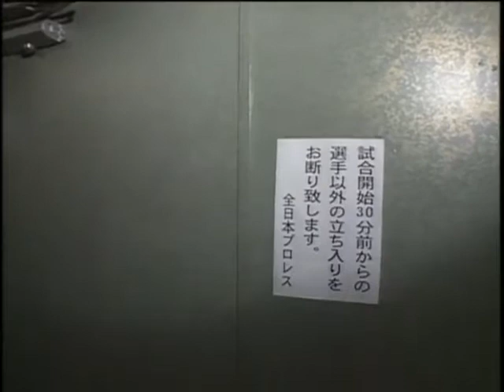Mitsuharu Misawa vs Kenta Kobashi October 31, 1998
AJPW Triple Crown Championship Match - Kenta Kobashi (C/V3) vs Mitsuharu Misawa - October 31, 1998 - AJPW October Giant Series 1998 Day 18 - Tokyo, Japan, Nippon Budokan (16.300) - Rated: star by Dave Meltzer - Match of the Year 1998 by the WrestlingObserver Newletter and Tokyo Sports